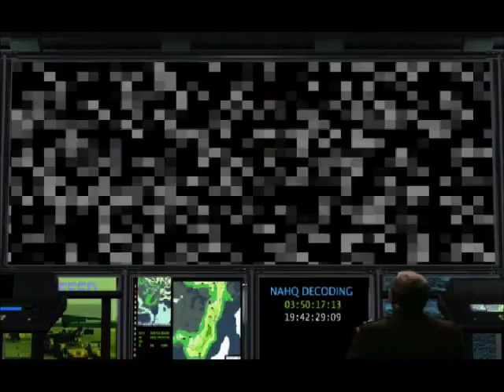CnC Tiberian Sun: Mission 1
I felt like doing a video of an RTS that I love. I might not do any more videos of it unless someone wants me to.